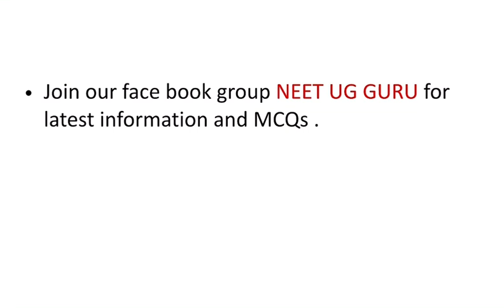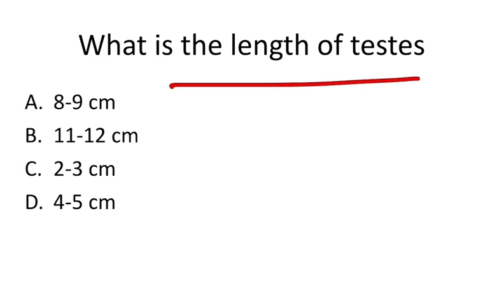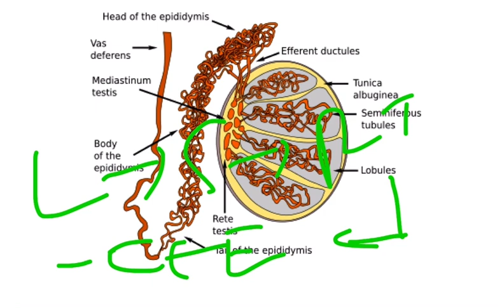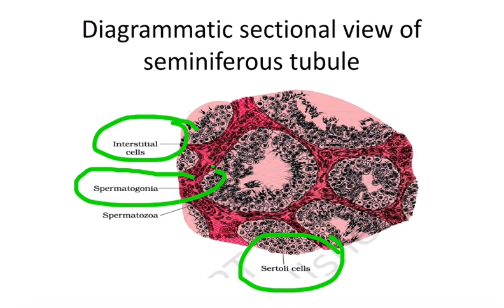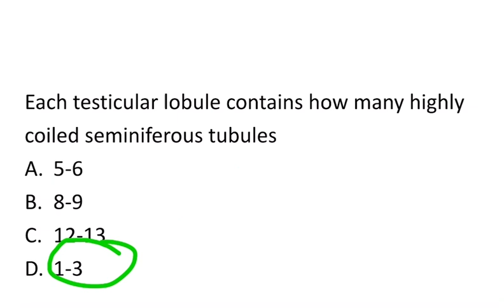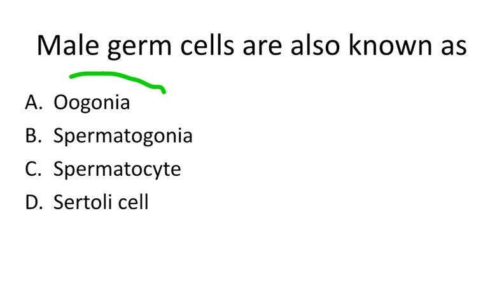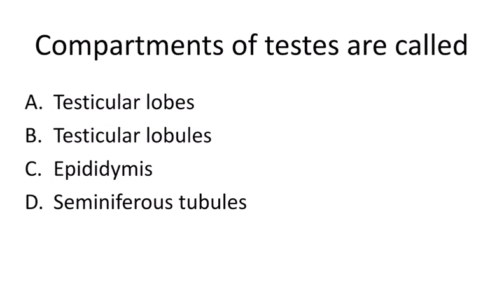MCQs for NEET , Human reproduction, Part - 3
MCQs for NEET , Human reproduction, Part - 3 By Dr Pankaj , MBBS MS Orthopaedics